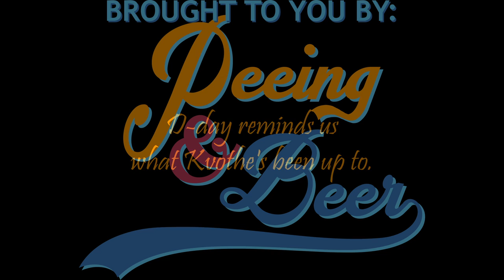Episode 4, Part 1 - An Appreciative, Affluent Audience - NOTW ch 47-66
D-day reminds us what Kvothe's been up to.